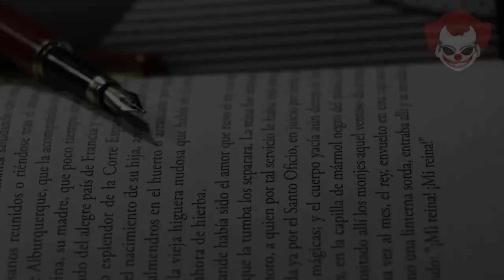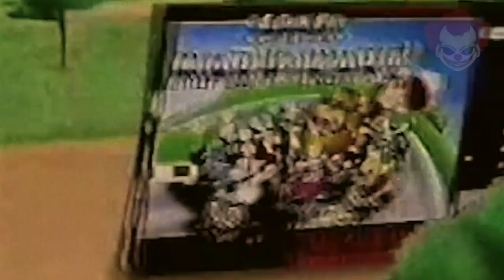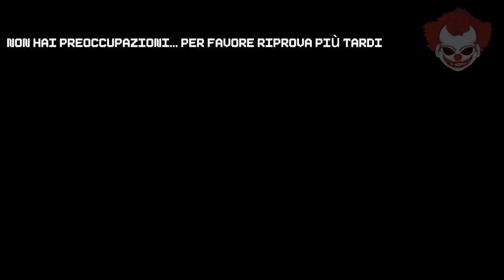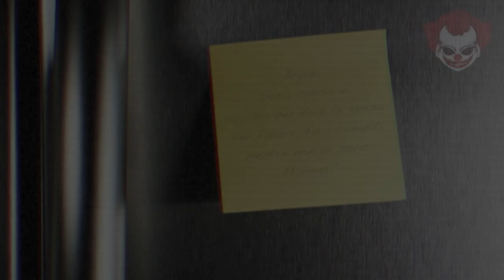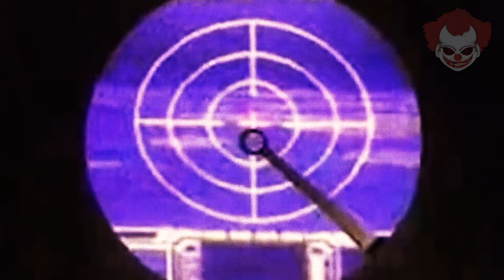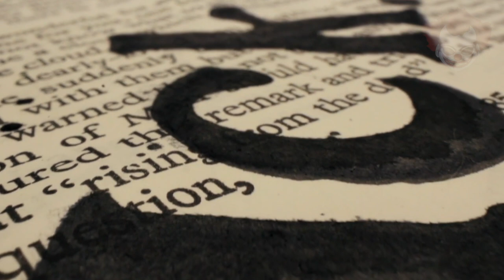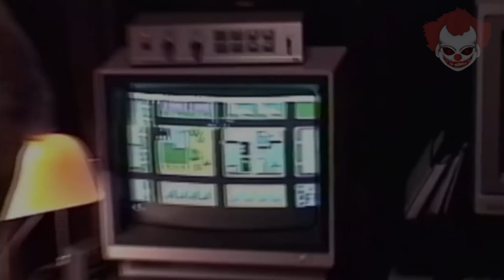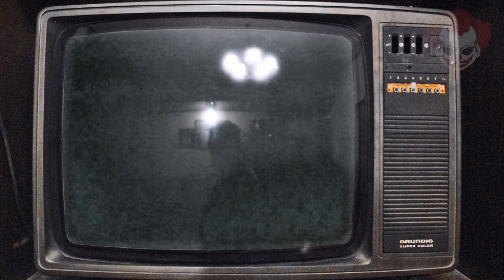Il Videogioco Perduto - WORRYLAND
Video tradotto da kageroux, Narrato da @EndriuFiles e @unpadperdue